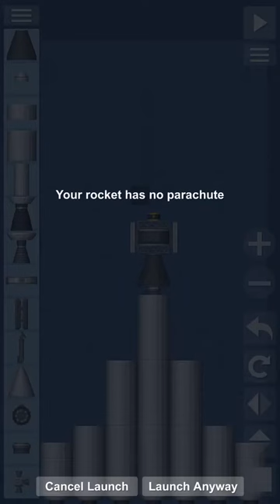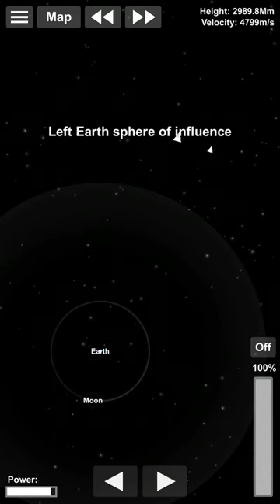Making an satellite